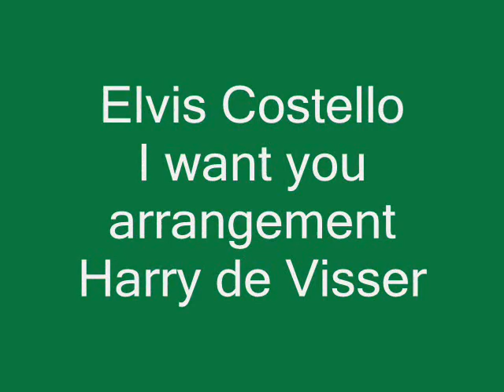I want you-Elvis Costello-arrangement Harry de Visser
Love this song for many years, so I made my own arrangement, only playing on my Taylor